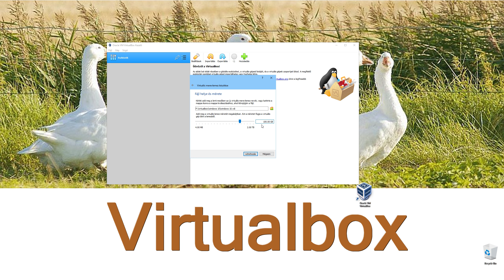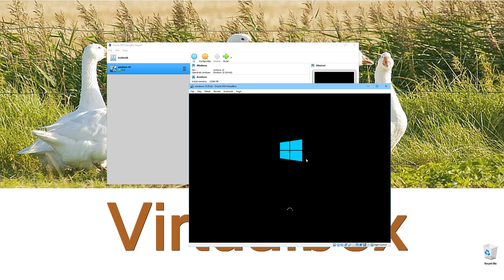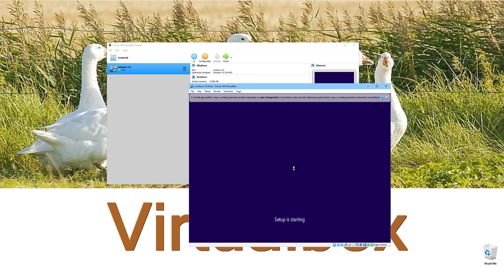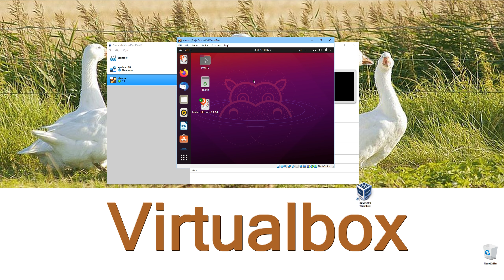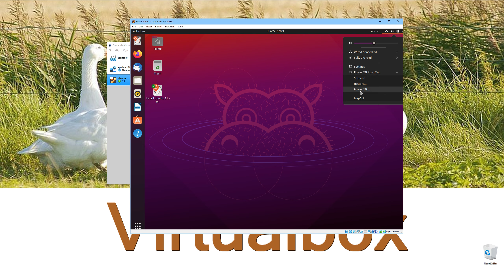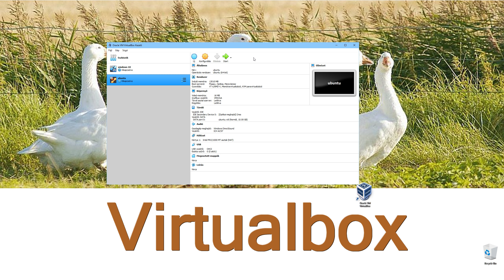Virtualbox - A mostani gépeden más operációs rendszereket kipróbálhatsz, futtathatsz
Gondoltál már arra, hogy megnézz egy másik operációs rendszert, mint a Windows? Ezzel az ingyenes programmal megteheted.